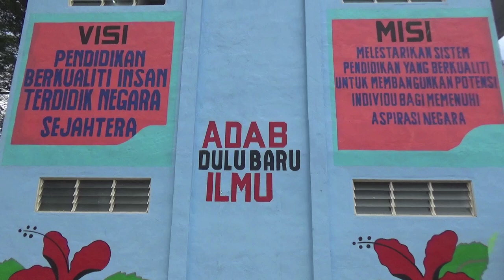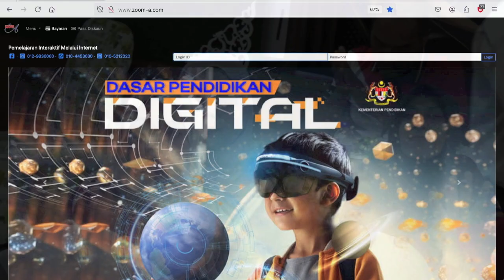Zoom-A - Taklimat Zoom A Kepada Guru-Guru Sesi Pagi SK Polis Kem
Tempat : SK Polis Kem, Kulai, Johor
Tarikh : 01/10/2024